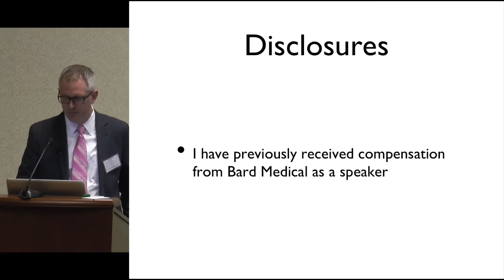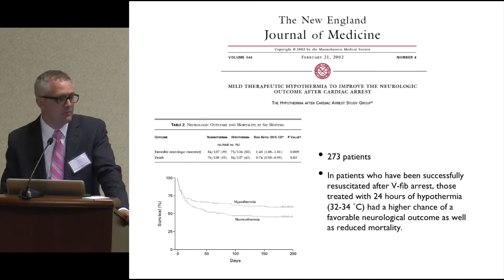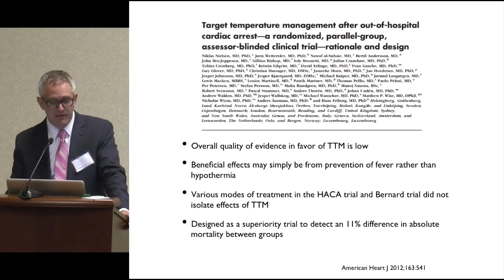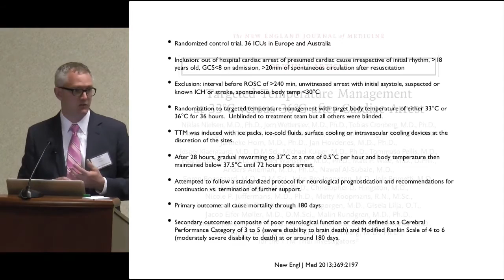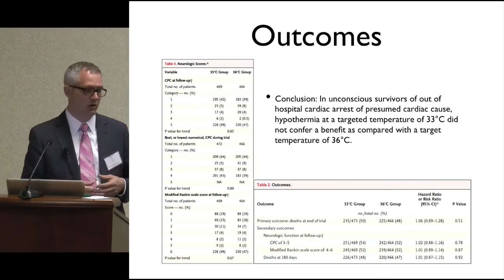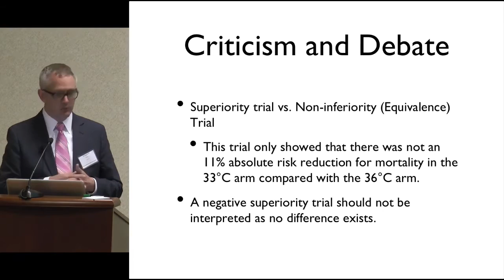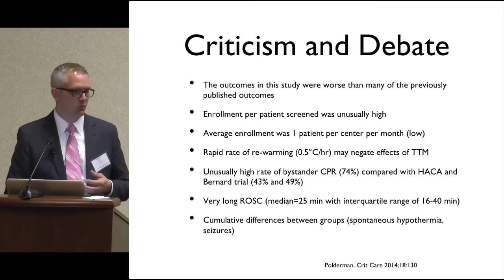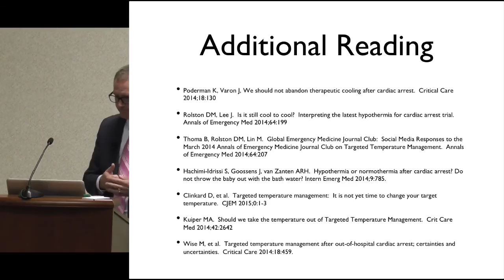Targeted Termperature Management: How Cold is Cold Enough - Adam Webb, MD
Targeted Temperature Management: How Cold is Cold Enough?
Adam Webb, MD
Assistant Professor of Neurology and Neurosurgery
Neuroscience Critical Care
Emory University School of Medicine
Medical Director, Neuroscience ICU
Marcus Stroke and Neuroscience Center
Grady Memory Hospital

Additional Reading:

Poderman K, Varon J, We should not abandon therapeutic cooling after cardiac arrest.  Critical Care 2014;18:130

Rolston DM, Lee J.  Is it still cool to cool?  Interpreting the latest hypothermia for cardiac arrest trial.  Annals of Emergency Med 2014;64:199

Thoma B, Rolston DM, Lin M.  Global Emergency Medicine Journal Club:  Social Media Responses to the March 2014 Annals of Emergency Medicine Journal Club on Targeted Temperature Management.  Annals of Emergency Med 2014;64:207

Hachimi-Idrissi S, Goossens J, van Zanten ARH.  Hypothermia or normothermia after cardiac arrest? Do not throw the baby out with the bath water? Intern Emerg Med 2014;9:785.

Clinkard D, et al.  Targeted temperature management:  It is not yet time to change your target temperature.  CJEM 2015;0:1-3

Kuiper MA.  Should we take the temperature out of Targeted Temperature Management.  Crit Care Med 2014;42:2642

Wise M, et al.  Targeted temperature management after out-of-hospital cardiac arrest; certainties and uncertainties.  Critical Care 2014:18:459

Video recording and editing by Gabriel Najarro, PA-C Emory University Hospital